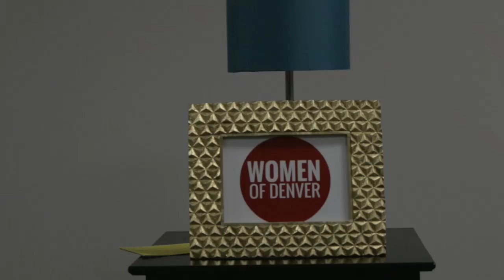Live Filming - Inside the Women of Denver TV Show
Check out the behind the scenes video from the live filming of our show, Inside the Women of Denver. We have a live audience every 2nd Tuesday of the month and enjoy great speakers, laughter and camaraderie.

Women of Denver helps women showcase their value, so they can build a credible & influential expert brand, make a greater impact on the world and get paid their true worth.

We provide avenues for you to build a brand that influences people to trust you as an expert and ultimately choose to hire you, buy from you, and pay you more than average.

Most of all, we're a community where women support one another in reaching their life dreams.

As seen in FastCompany